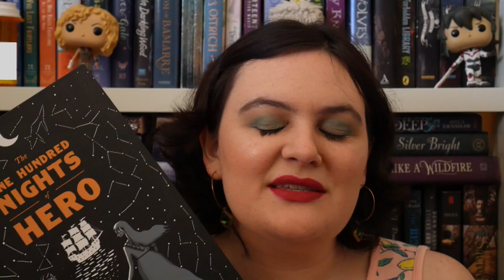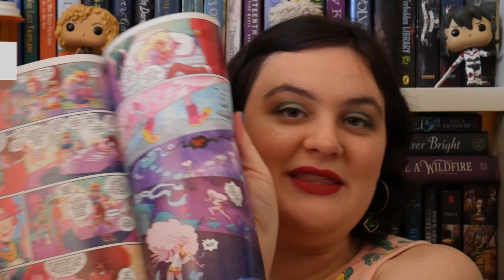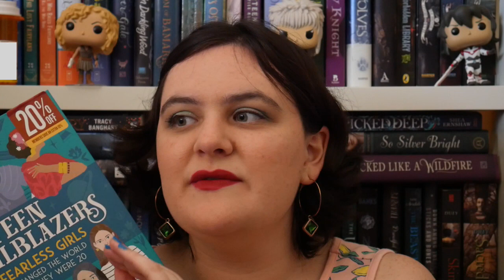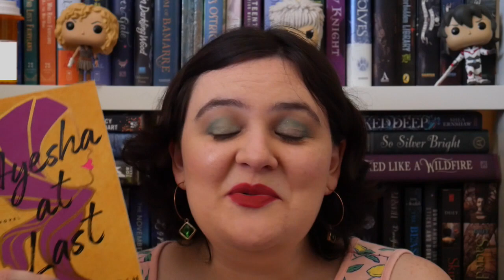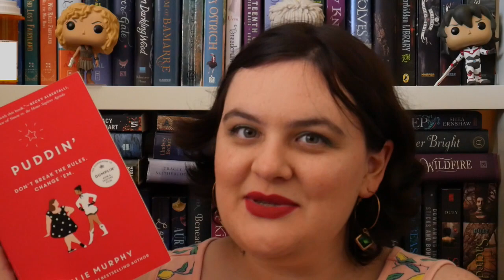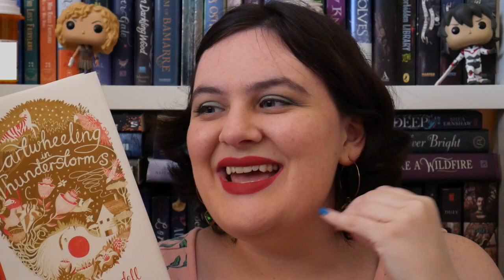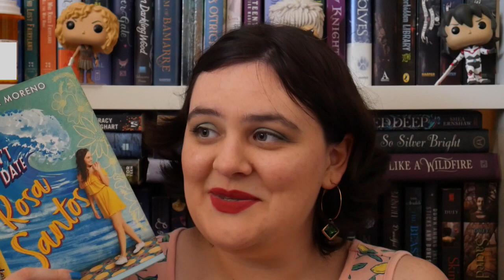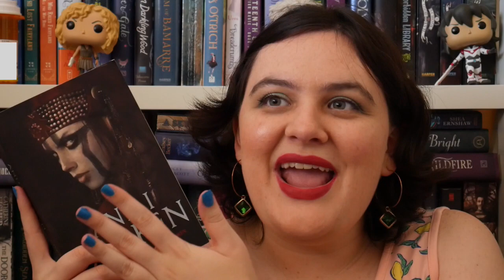June 2019 Wrap Up || QueerLitRead, Summerathon, + More [CC]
LOL can you tell I've never had to say Christian Louboutin's name out loud before?

*Tweet from Anna-Marie McLemore listing the rep in all her books

--Content Warnings--
The One Hundred Nights of Hero: Sexism, threat of rape, suicide
Teen Trailblazers: Various, depending on figure discussed--please see a full table of contents to be safe!
Banished: Cancer
The Seventh Bride: Forced marriage, borderline body horror
Ayesha At Last: Islamophobia, sexism
It's True, It's True, It's True: Rape
Blanca y Roja: Body dysphoria, racism, colorism
The Penelopiad: Rape, violence, hanging
Puddin': Racism, fatphobia
Cartwheeling in Thunderstorms: Bullying, grief, illness, xenophobia, starvation
Don't Date Rosa Santos: Grief, death of family member
The Time Paradox: Illness, animal extinction
Stepsister: Sexism, brief gore (as in cutting off toes), animal death, war